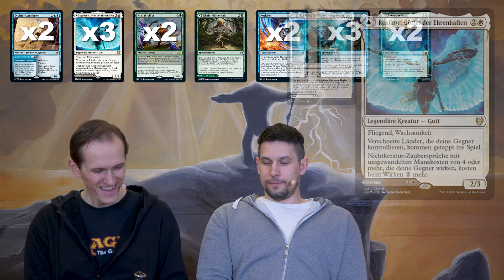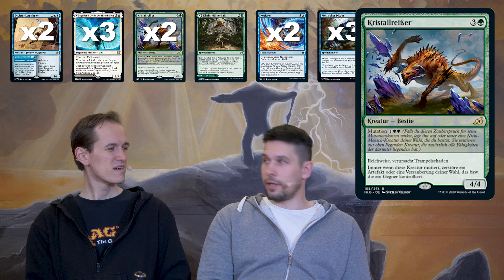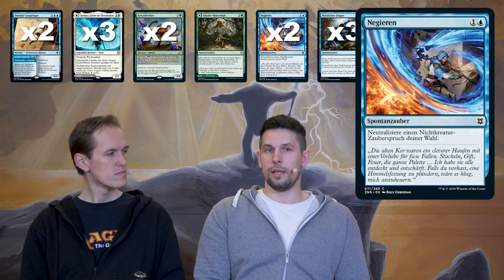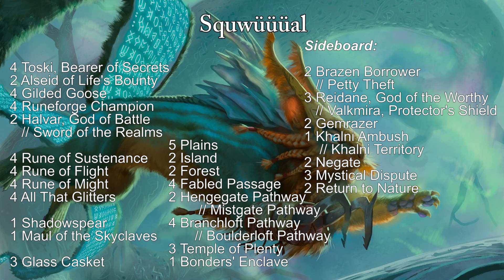DeckCheck - Standard - 136 - Kampf-Eichhörnchen - SpielRaum [Deutsch]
Der Christopher nennt es Squwüüüal, ich das Kampf-Eichhörnchen. Im Endeffekt ist es ein  Standard Deck mit Toski und die Erfüllung eines Zuseherwunsches.